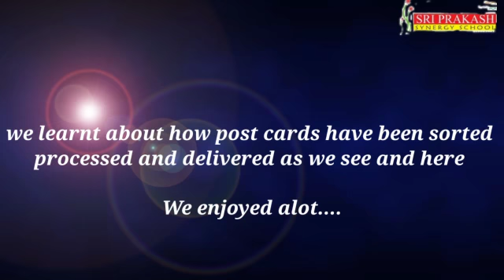Grade II and III visit Post Office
Field Trip Shots